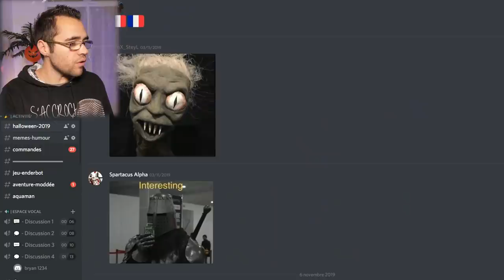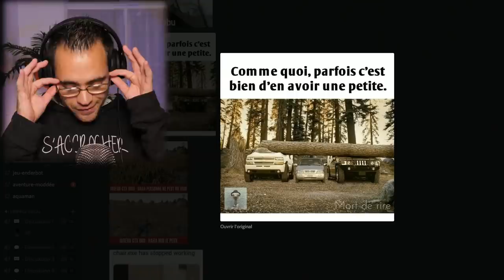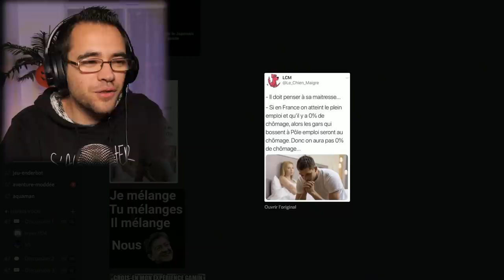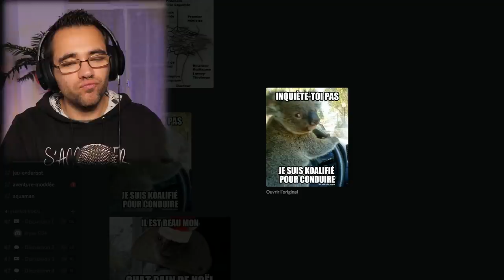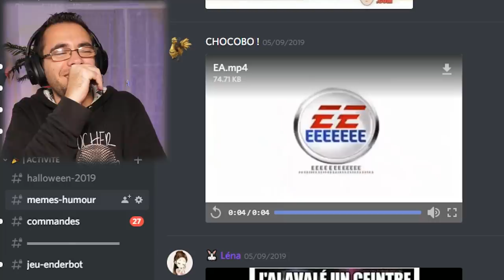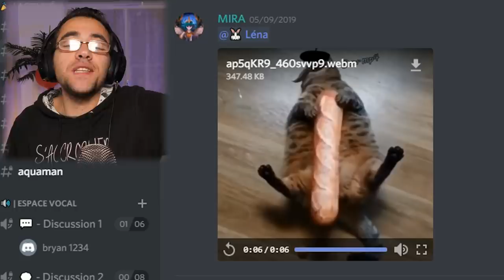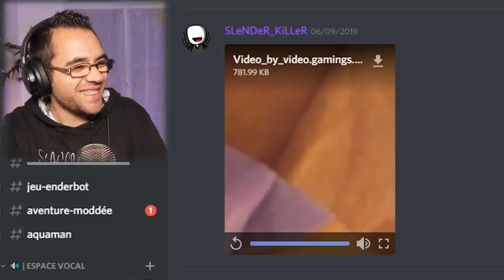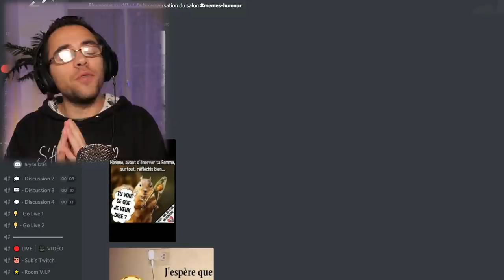J'OUVRE VOS PIRES ***